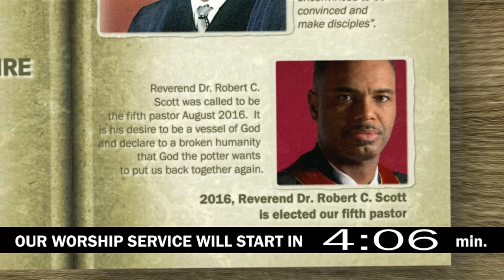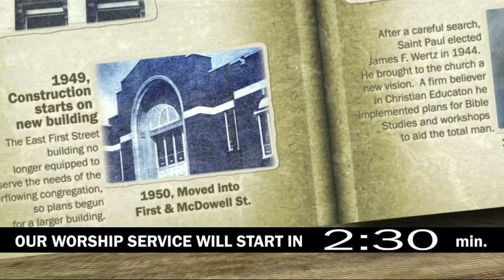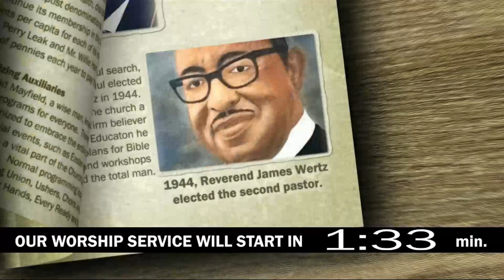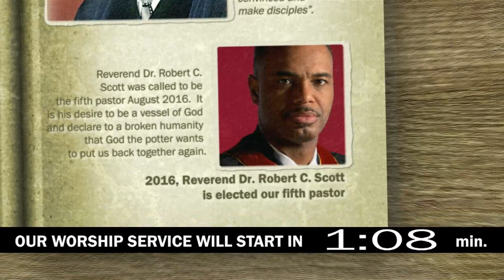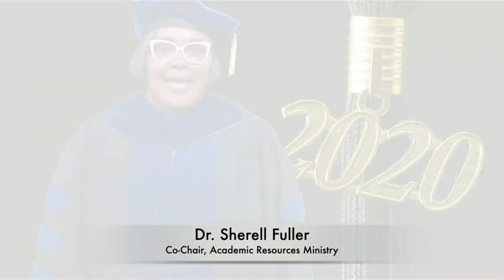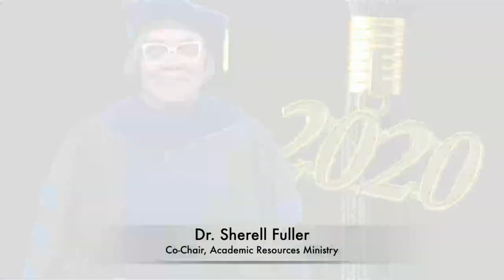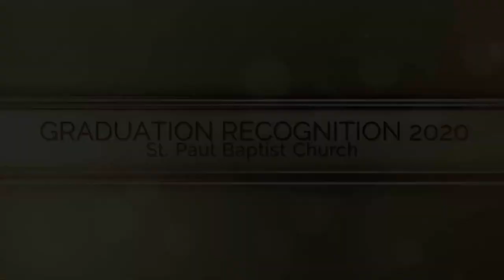"Living Beyond Your Limits" Reverend Dr. Robert C. Scott - 6/28/20 (Graduation Sunday)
GRADUATION RECOGNITION SUNDAY

Today's Message:
"Living Beyond Your Limits"
Romans 4:13-25, NKJV
Reverend Dr. Robert C. Scott
Senior Pastor, St. Paul Baptist Church

IMPACT MOMENT:
Popsicle Stick Forgiveness

Worship with us on Sunday Mornings!
We will broadcast live from 10:30 AM to 11:30 AM on Sunday mornings until the COVID-19 Crisis is over.

Senior Pastor

Worship and Grow with us ONLINE, and one day soon, in person.

St. Paul Baptist Church,
1401 Allen Street, Charlotte, NC

Turn Up Tuesdays with Reverend Seay @ 7:15 PM
ON FACEBOOK LIVE
A 15-minute chat and lesson for Children and Youth